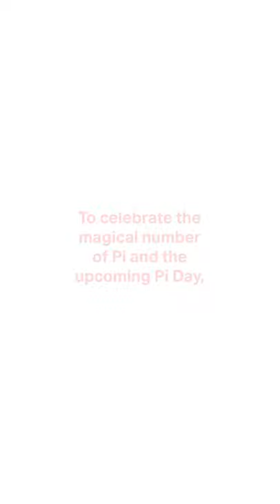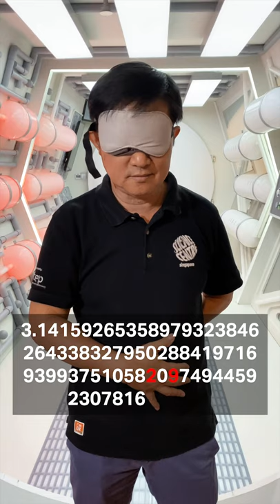Science Centre Singapore Pi Day Challenge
To celebrate Pi Day, we're challenging you to memorise the digits of Pi - blindfolded! Can you out-memorise the Chief Executive of Science Centre Singapore, Associate Professor Lim Tit Meng?